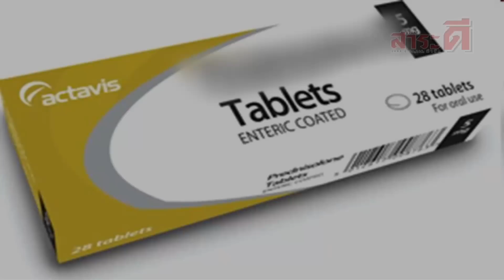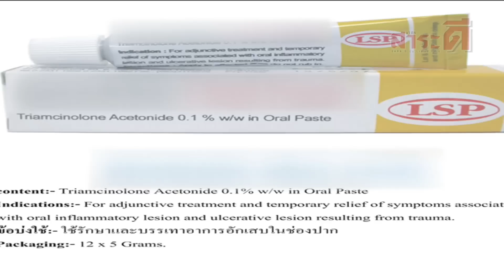ชั่งใจก่อนใช้ยาสเตียรอยด์ เรื่องจริงผ่านจอ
เรื่องจริงเตือนภัย เรื่องราวของหญิงรายหนึ่งในจังหวัดขอนแก่น ที่ต้องเข้าโรงพยาบาลอย่างกะทันหัน เพียงเพราะความต้องการที่จะหายจากโรคที่เธอต้องเผชิญ อย่างโรคเบาหวาน ซึ่งนั่นเป็นสาเหตุที่ทำให้เธอเลือกหายามาทานเอง และนี่คือจุดเริ่มต้นที่ทำให้เธอเกือบเอาชีวิตไม่รอด ร่วมติดตามและคำตอบในเรื่องจริงเรื่องนี้ได้ในรายการเรื่องจริงผ่านจอ